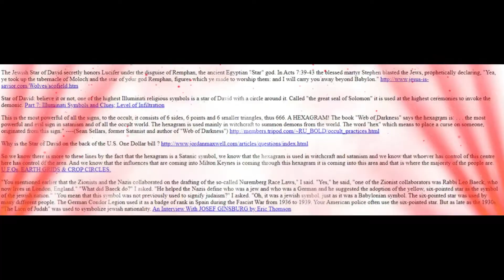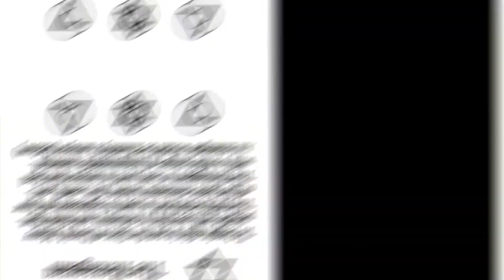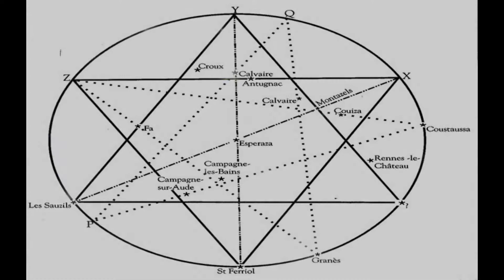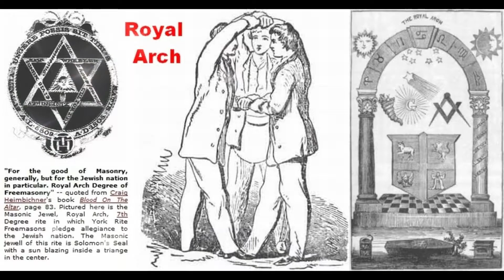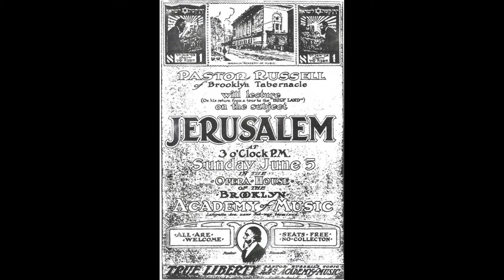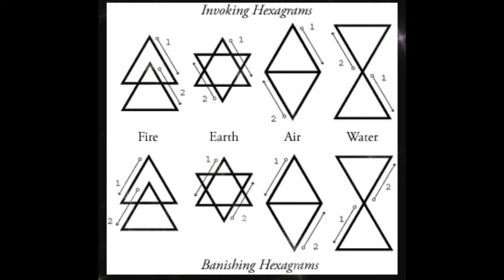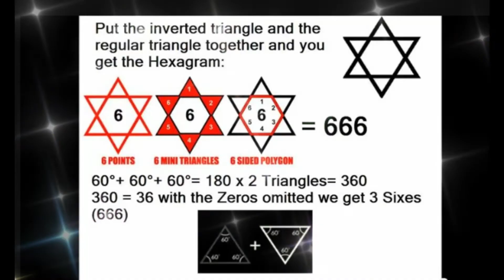**THE HEXAGRAM EXPOSED**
The occult origin of wearing two watches Exposed-!!

Cross Of Lorraine Exposed-!!

BILLY CORGAN EXPOSED AS THE SATANIC DEVIL THAT HE IS-!! THIS IS A MUST SEE FOR ALL TRUTHERS . THIS GUY GOES ON ALEXJONES INFOWARS AND IS JUST ANOTHER LYING SATANIST LIKE THEM ALL. EXPOSED AS A FREEMASON AND A SHRINER.